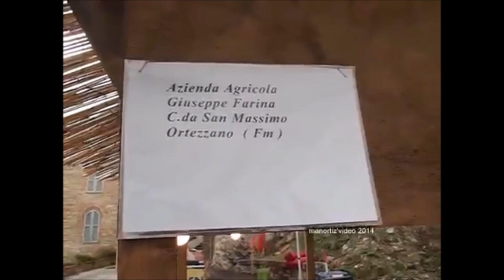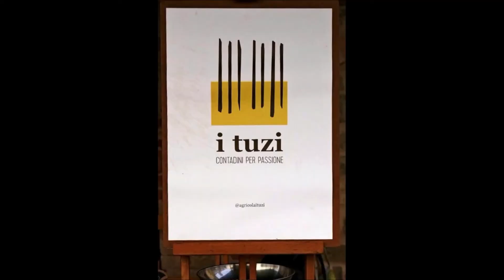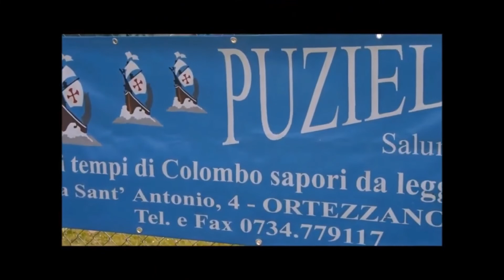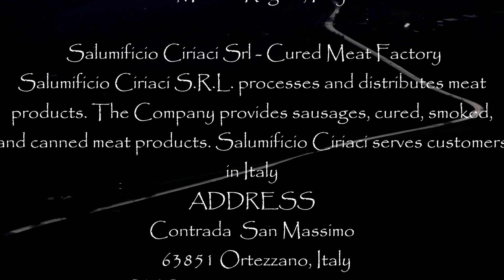Eccellenze ortezzanesi - Food Excellence, Meet the best products of our ORTEZZANO, by manortiz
ECCELLENZE ORTEZZANESI A TAVOLA
 Food Excellence, Meet the best products of our ORTEZZANO, Marche Region, Italy
 Salumificio Ciriaci Srl - Cured Meat Factory
Contrada  San Massimo
  63851 Ortezzano, Italy
BioFavole Valdaso di Ortezzano
 63851 Ortezzano (FM)
 Farina Giuseppe  Azienda Agricola
Contrada San Massimo 11
63851 Ortezzano (FM)
AZIENDA AGRICOLA MUCCICHINI
Via San Filippo Neri, 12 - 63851 Ortezzano (FM)
Contrada Aso - Sempre aperti  - festivi telefonare
Paola: 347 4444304 - Pietro: 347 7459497 - Otello 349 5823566
Gente di Campo. I Tuzi: contadini per passione
L’agricoltura sostenibile è la passione che muove le nostre zappe.
Frutta e ortaggi, antiche e nuove varietà.
Contrada Cisterna 1
63851 ORTEZZANO (FM), Marche, IT
 Salumificio Puzielli S.R.L. Mastri salumai dai tempi di Colombo
Via Campofiore, 3, 63851 Ortezzano FM
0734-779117